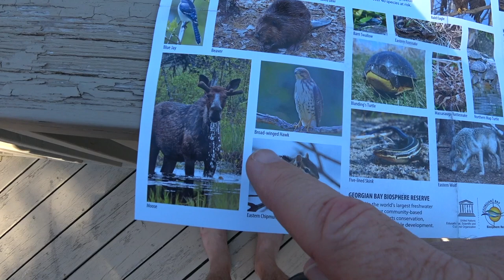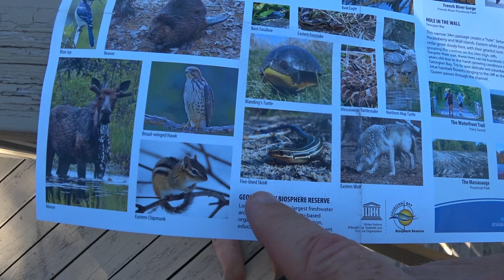Island Queen Cruise out of Parry Sound